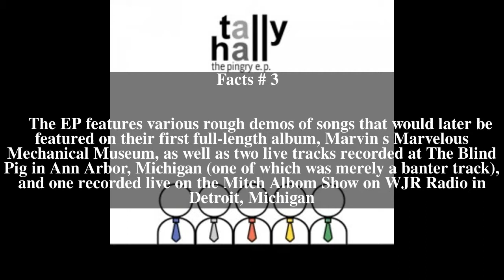The Pingry EP Top # 5 Facts